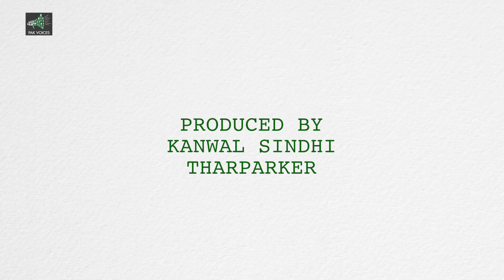Social Welfare Centers are empowering women in Hindu majority districts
Social Welfare Centers are polishing the skills of girls in Mithi so they can create more earning opportunities